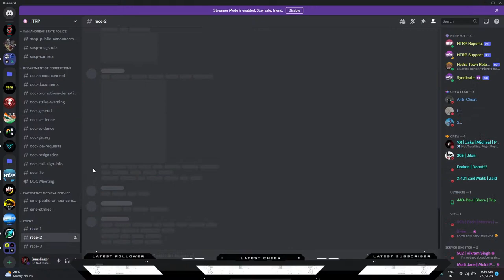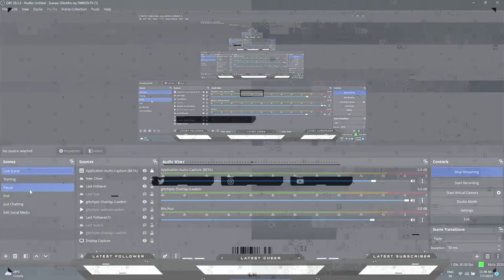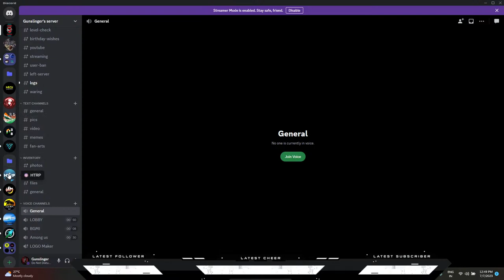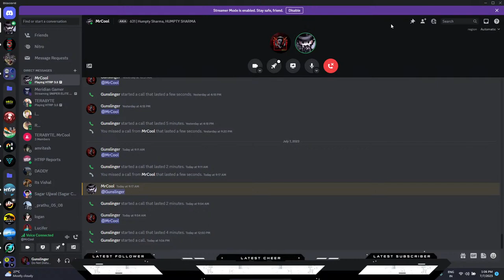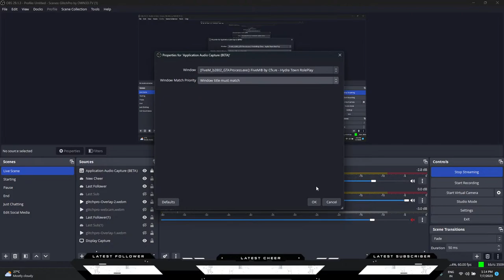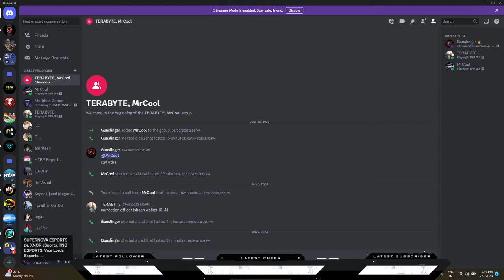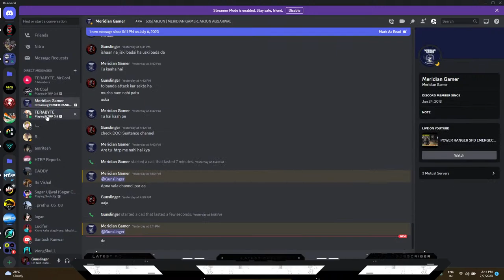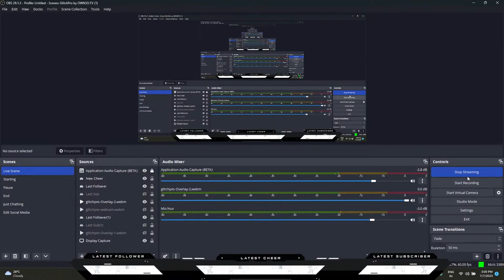Crime Ya Cop | Hank Voight / Richard Shelby| ROAD TO 100 SUBS | GUNSLINGER